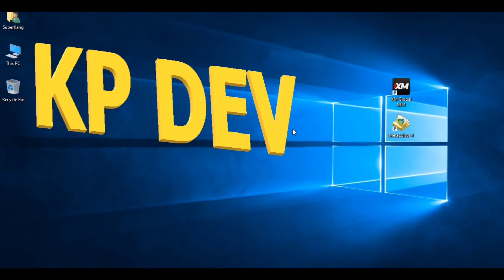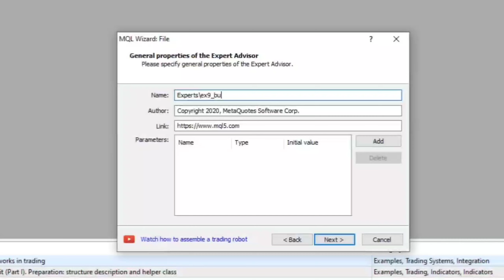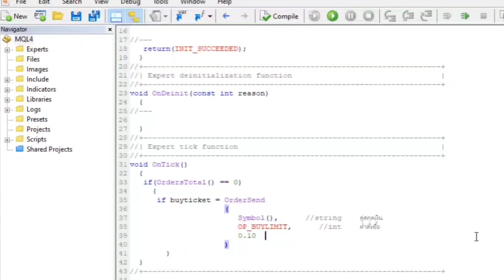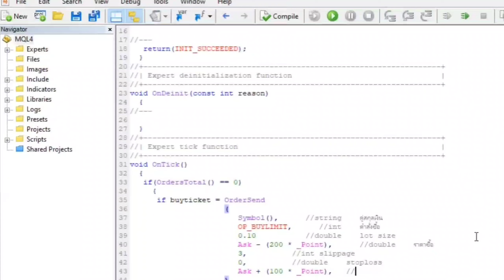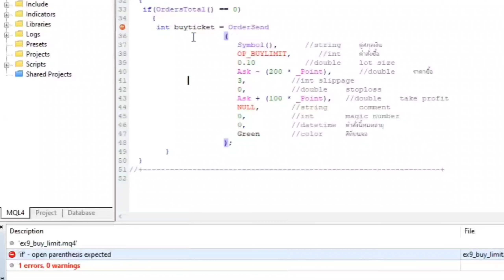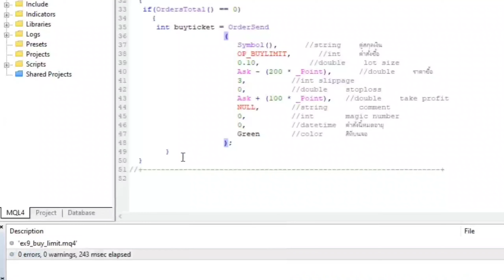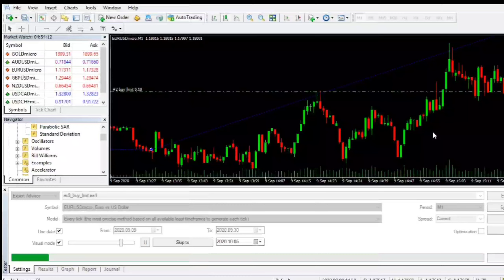เขียน BOT เทรด Forex Ep.9 เปิดออร์เดอร์ล่วงหน้า Buy Limit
โบรกเกอร์ XM คุณภาพ มาตรฐานระดับโลก อันดับหนึ่งตลอดสิบปีในประเทศไทย
กดลิ้งค์นี้ เพื่อสมัครบัญชี สำหรับเทรด และ IDE สำหรับพัฒนา Forex ที่นี่ครับ

* ท่านจะได้รับโบนัส ใช้ซื้อขายได้จริง 30 ดอลล่าร์ เลยครับ *
** สำคัญที่สุด กำไรทั้งหมด ที่ได้รับ สามารถถอนออกมาได้จริงครับ **

เนื้อหาในคลิปนี้ :
 วิธีการเขียน expert advisor เพื่อทำการเปิด order ล่วงหน้า โดยราคาอยู่สูงกว่าจุดที่ต้องการเปิด เราจะใช้ Buy Limit ในการเปิด โดยเมื่อราคาถึงจุดที่กำหนด expert advisor จะทำการเปิด Buy ให้กับเราทันทีครับ ที่เหลือก็ลุ้นกันไป ว่าจะขึ้นหรือลงครับ